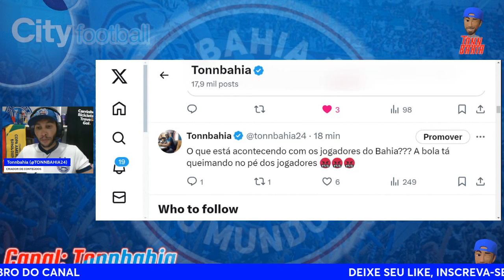🤬DESABAFO,SEUS RIDÍCULOS: VITÓRIA 3x2 BAHIA.